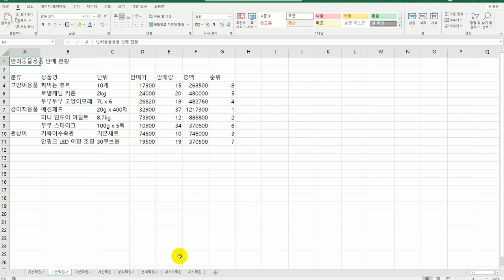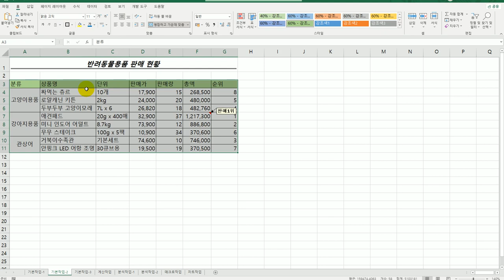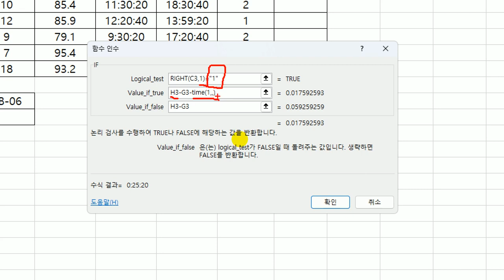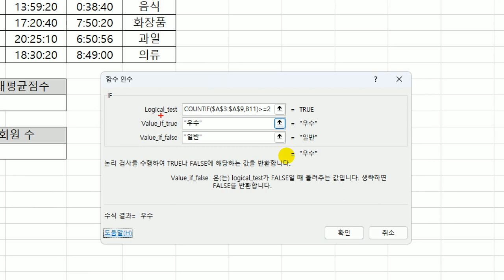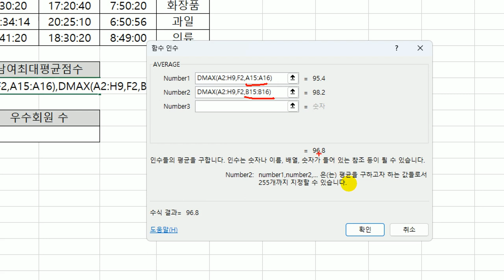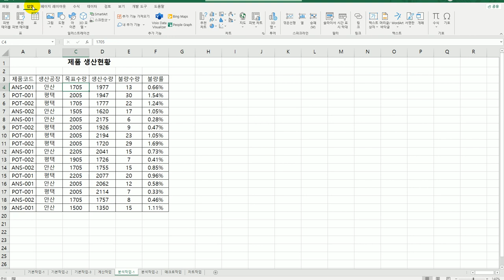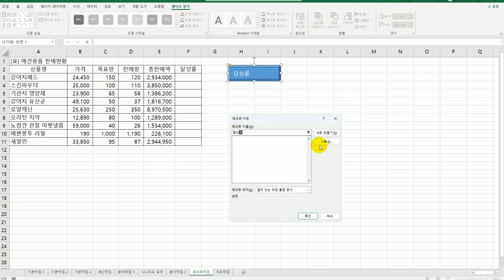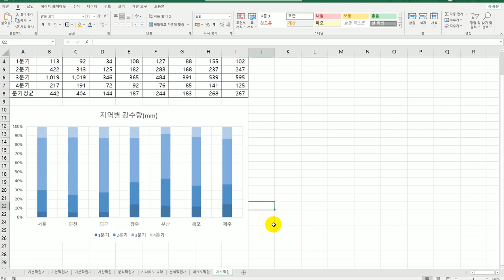[컴활2급실기] 0206 상시 기출 문제 6회